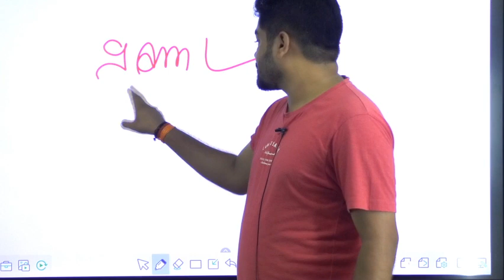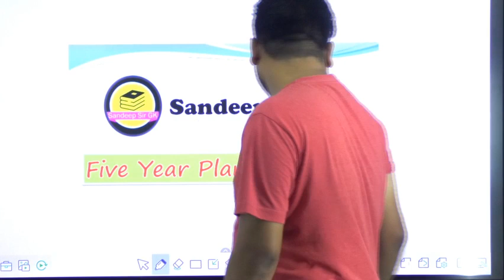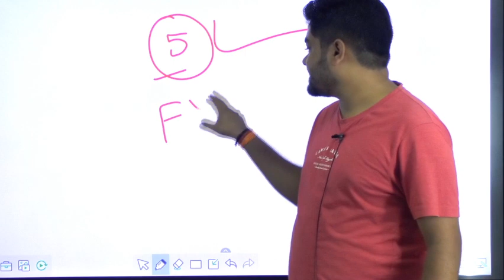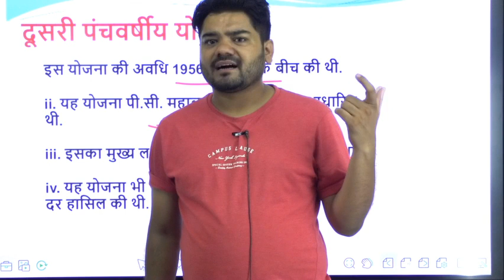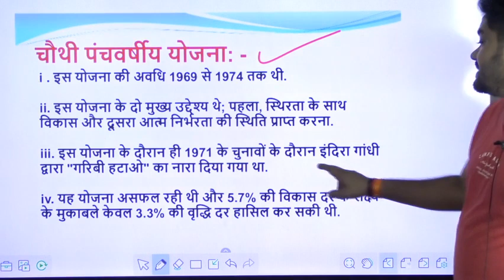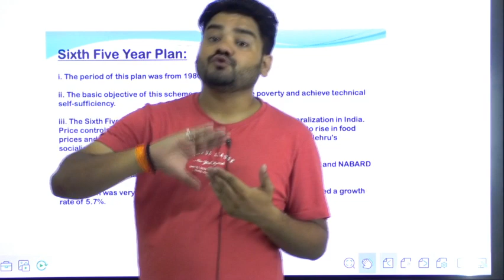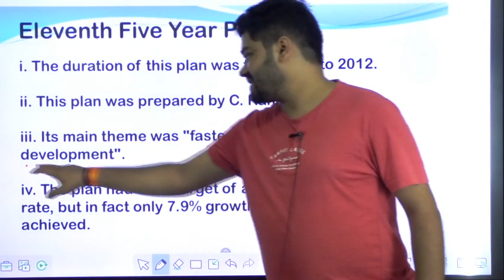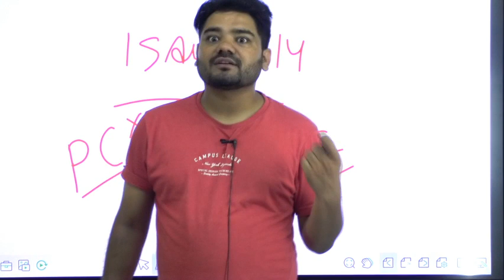सभी पंचवर्षीय योजनाएं all five year plans // imp gk by sandeep sir